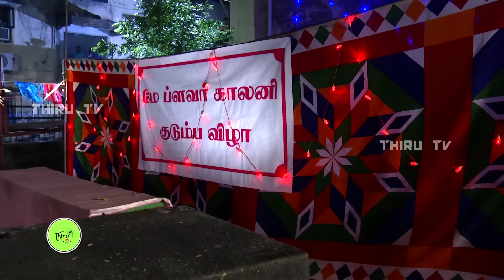THIRU | SHORT STORIES | ETHIR VEETU PAYAN CLIMAX EPISODE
ETHIR VEETU PAYAN EPISODE 18